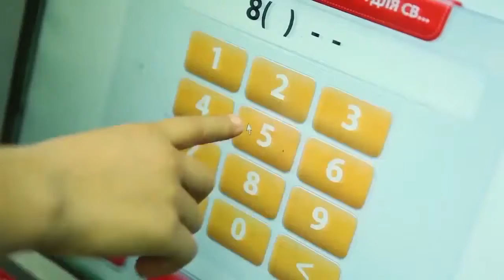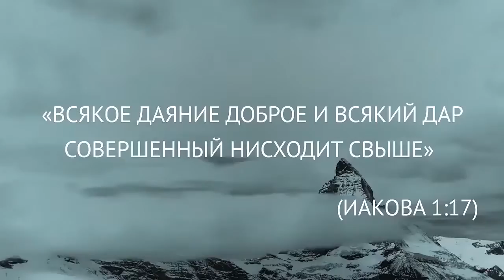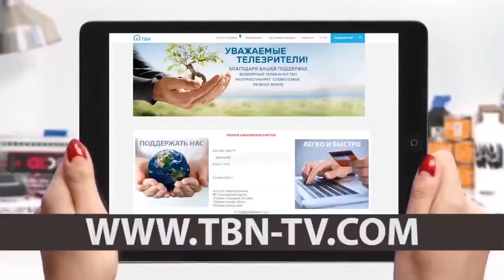Примите благословение! «Открытая Линия» от 8 02 2017